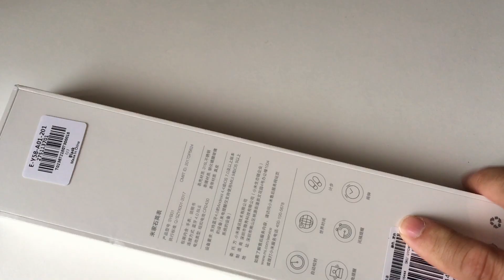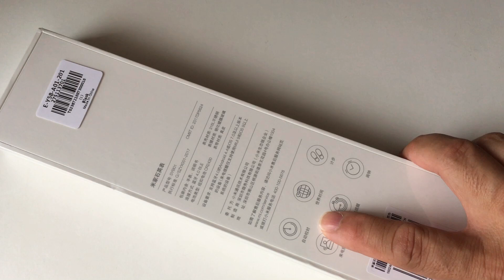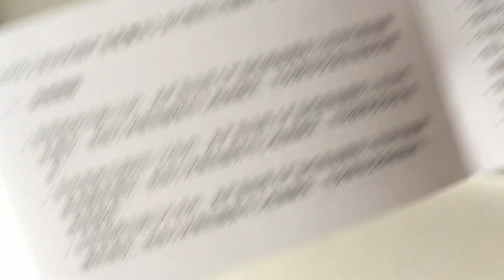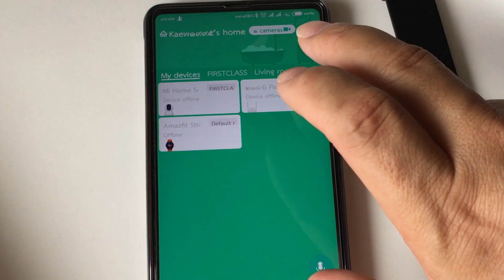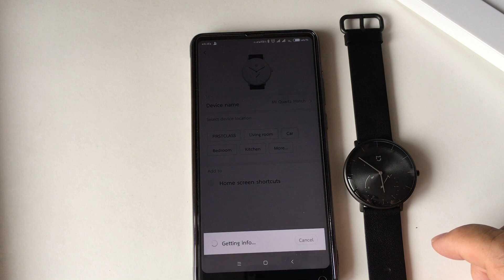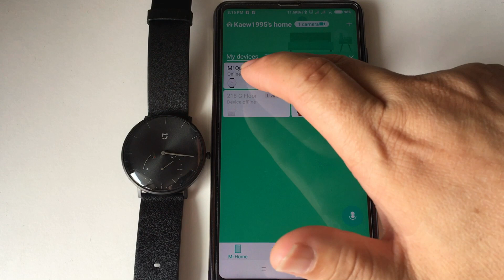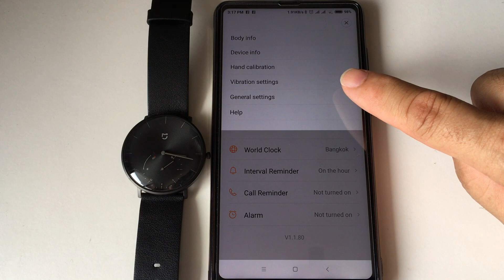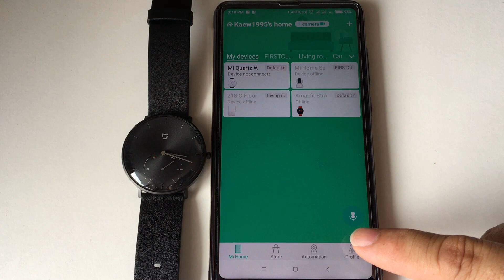รีวิว Xiaomi Mijia Smart Waterproof Smartwatch เอาใจคนชอบสมาร์ทวอทซ์แบบเข็ม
คุณสมบัติเบื้องต้น

-กันน้ำระดับ IP67
-นับก้าวเดิน
-ใช้แบตกระดุม CR2430 อยู่ได้ 6 เดือน ไม่ต้องชาร์จแบต
-ตั้งเวลาอัตโนมัติตาม Time Zone
-เปลี่ยนสายได้ (สายกว้าง 20มม.)